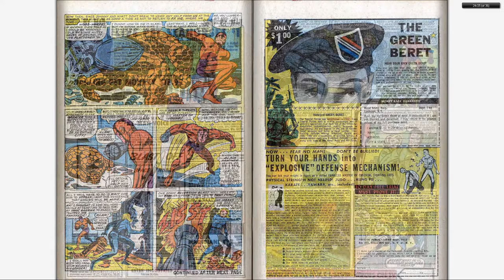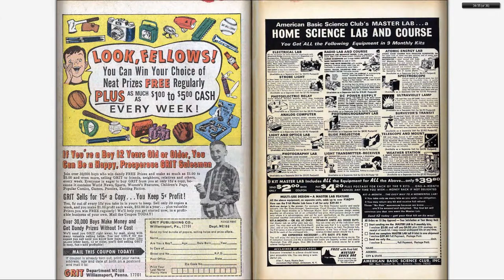196611 Fantastic Four v1 056